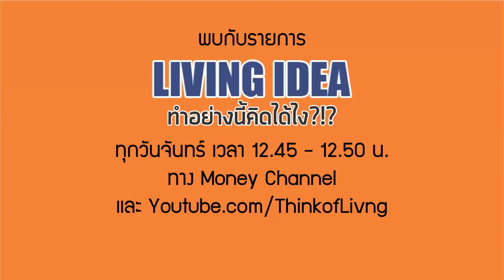Living Idea ตอนที่ 26 - ฟังก์ชั่น Living Area บ้านตากอากาศ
ไอเดียแต่งบ้าน ฟังก์ชั่น Living Area บ้านตากอากาศ
"Living Idea ทำอย่างนี้คิดได้ไง" เรื่องน่ารู้เกี่ยวกับการตกแต่งและการจัดพื้นที่ใช้สอยภายในบ้าน จาก ThinkofLiving.com

รายการ Living Idea ตอนที่ 26 - หลังจากที่เราเคยดู Living Area ของบ้านเดี่ยวกันไปแล้ว วันนี้ Mr.Oe และ Mr.Boom พามาดูการจัด Living Area ของบ้านตากอากาศกันบ้างครับ ว่าจะมีจุดที่แตกต่างจากบ้านทั่วๆไปกันอย่างไรบ้าง

ติดตามรายการ Living Idea ได้ทาง Money Channel ทุกวันจันทร์ เวลา 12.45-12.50 น. และทาง Youtube.com/ThinkofLiving